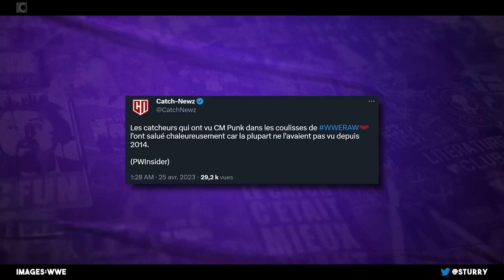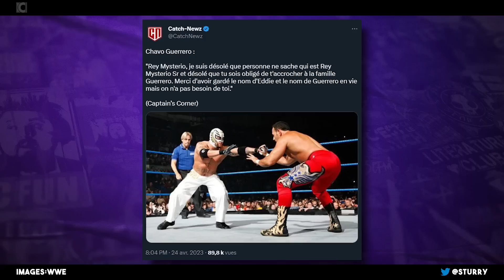UNE NOUVELLE CEINTURE... pour ceux qui ne battent pas Roman Reigns - WWE Raw Recap du 24 Avril 2023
Triple H a éclipsé tous les dramas du soir en présentant le NOUVEAU championnat World Heavyweight de WWE qui s'ajoute au roster... pour compenser le fait que Roman Reigns ne soit pas là... ou booké trop fort !

Sinon on passe à coté de Vince qui réécrit le script, de CM Punk qui fait coucou backstage avant de se faire dégager...

MAIS ON PARLE DE WWEParis !